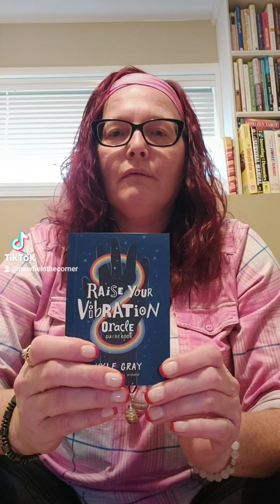What is the universe wanting you to know today.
Instragram: newfieinthecorner